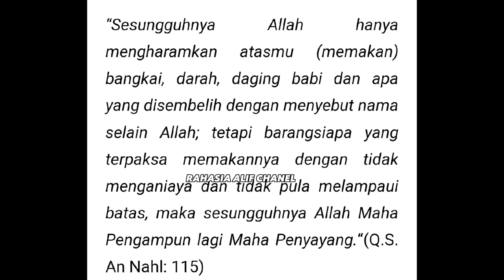LINA MUKERJHE DI TEGUR PRIA BUDHIS